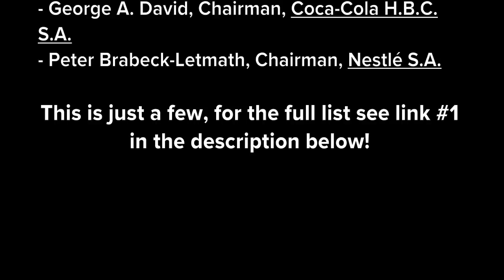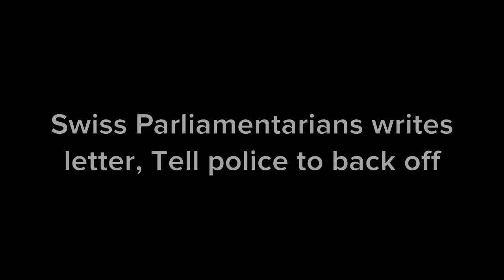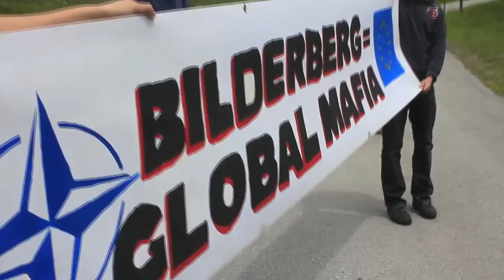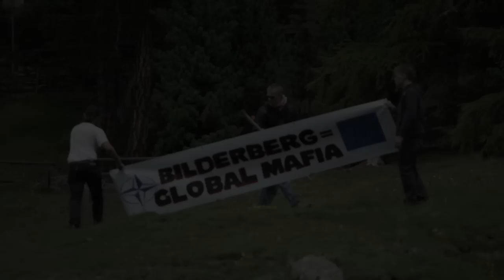Bilderberg 2011 Day 3 Coverage Part 1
Latest news and video clips from day 3 of the 2011 Bilderberg conference in St. Moritz, Switzerland. I'll be posting a new video each day covering bilderberg!